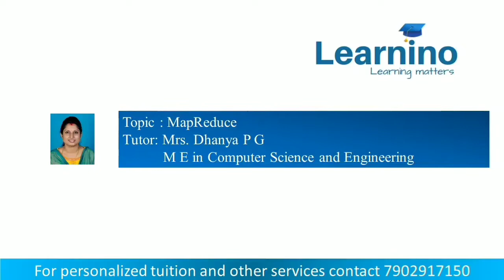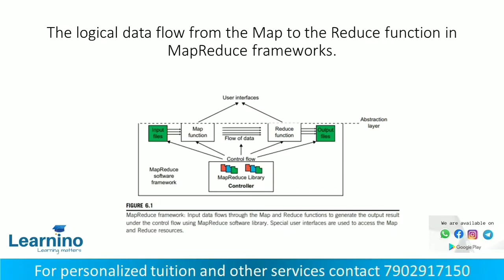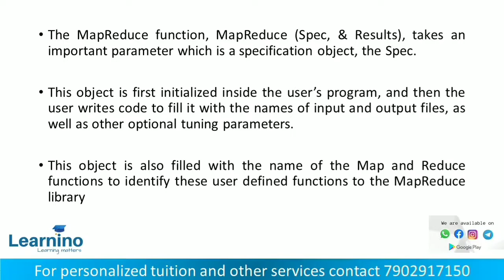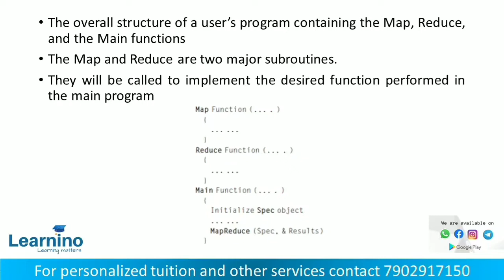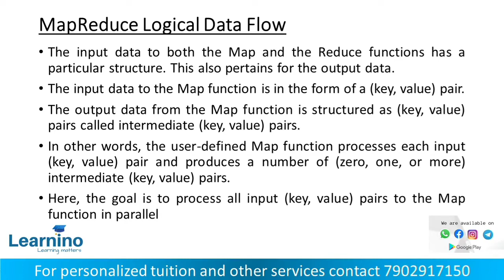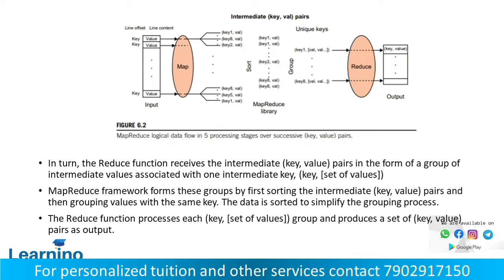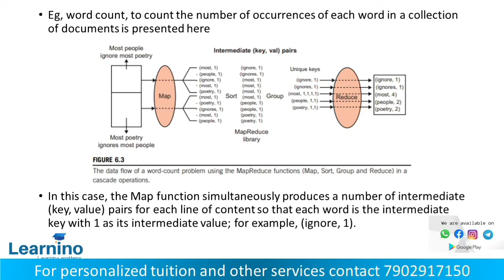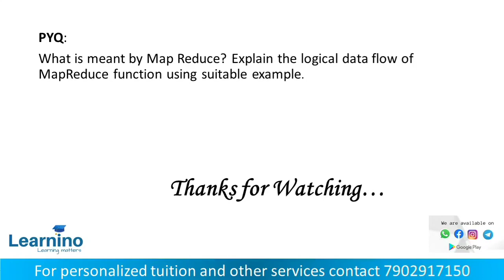Cloud Computing, CSE, KTU